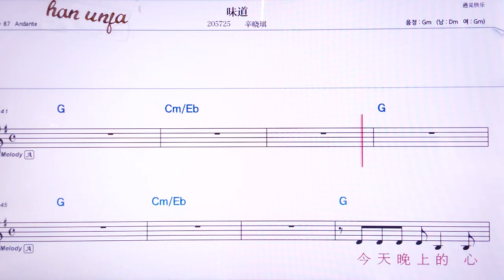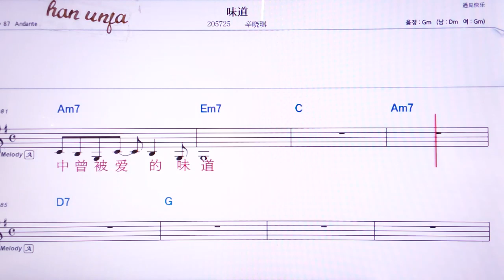💖웨이따오/씬샤오치 👍MR,노래방, 악보, 코드,Karaoke With Sheet Music